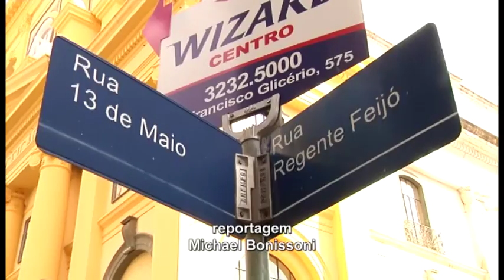Câmara Notícia : Requerimento quiosques 07/10/2016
Quem paga impostos sabe o quanto tem sido difícil esse período de crise,com dificuldades em manter as contas em dia,proprietários de quiosques do centro,procuraram a Câmara em busca de auxílio.